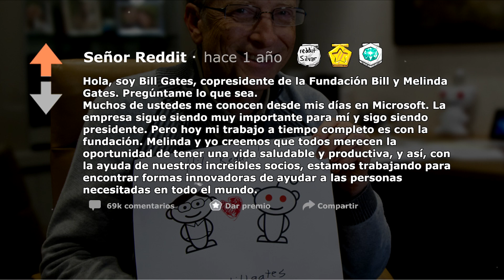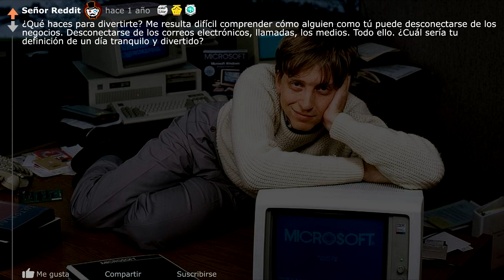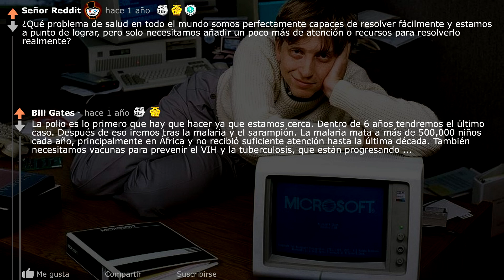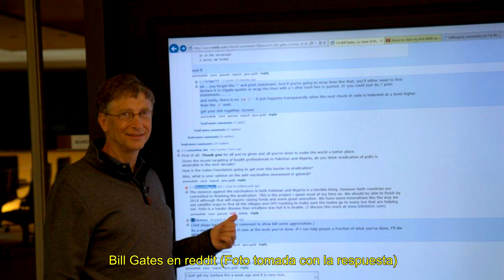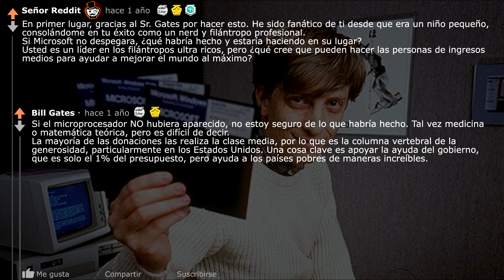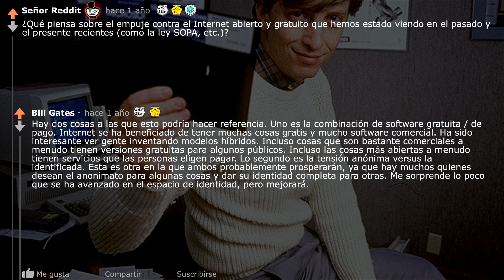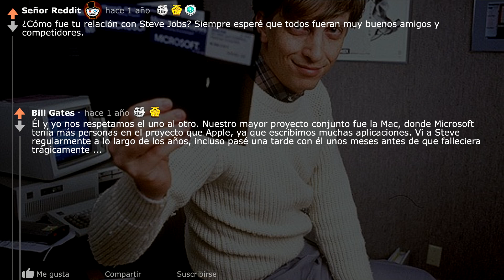Soy BILL GATES, pregúntame lo que quieras (r/AskReddit en Español) ~Señor Reddit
💯 ¡Envíalo a tus amigos!💯
🔥  Videos ¡todos los días a las 2pm!🔥
🔔 Con la campana no te perderás ni un video.

Pregunta Reddit en Español: Soy BILL GATES, pregúntame casi lo que quieras
Canción del final: Unknown Brain - Say Goodbye (ft. Marvin Divine)
~Señor Reddit